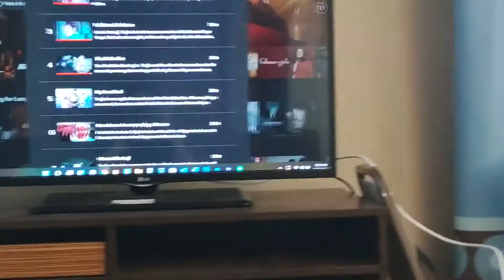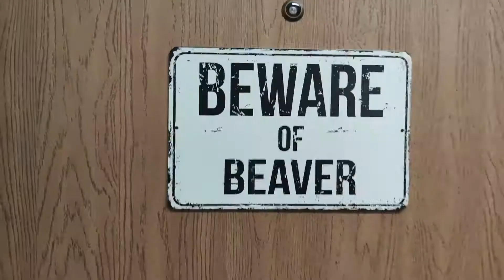Random Sunday + Room Tour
Hey kids, welcome back! No, I haven't been abducted by aliens and forced to upload in just a week...I'm just not depressed right now lol.
Hope you enjoy this vlog and room tour and hope it gives u cozy vibes. :)

Xoxo, Luce

*Music*

Bubble sound by Zapsplat